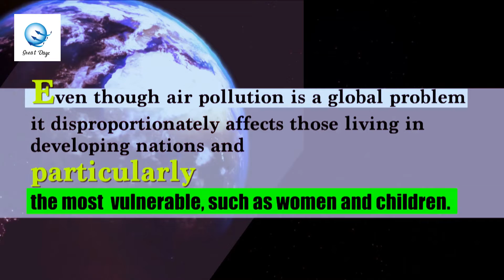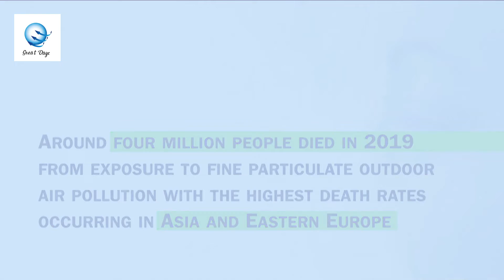Impact of Air Pollution in World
Air pollution is contamination of the indoor or outdoor environment by any chemical, physical or biological agent that modifies the natural characteristics of the atmosphere.

Household combustion devices, motor vehicles, industrial facilities and forest fires are common sources of air pollution. Pollutants of major public health concern include particulate matter, carbon monoxide, ozone, nitrogen dioxide and sulfur dioxide. Outdoor and indoor air pollution cause respiratory and other diseases and are important sources of morbidity and mortality.

WHO data show that almost all of the global population (99%) breathe air that exceeds WHO guideline limits and contains high levels of pollutants, with low- and middle-income countries suffering from the highest exposures.

Air quality is closely linked to the earth’s climate and ecosystems globally. Many of the drivers of air pollution (i.e. combustion of fossil fuels) are also sources of greenhouse gas emissions. Policies to reduce air pollution, therefore, offer a win-win strategy for both climate and health, lowering the burden of disease attributable to air pollution, as well as contributing to the near- and long-term mitigation of climate change.